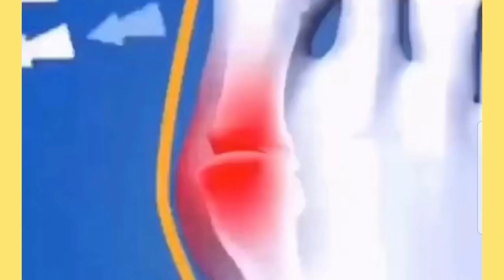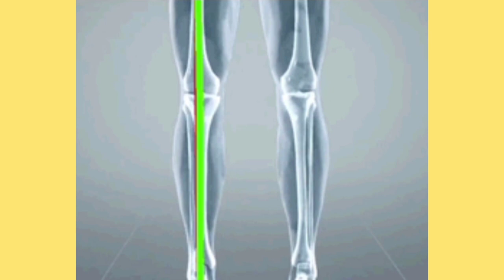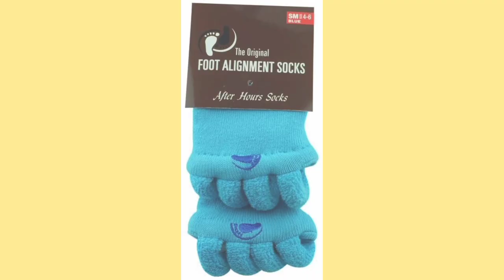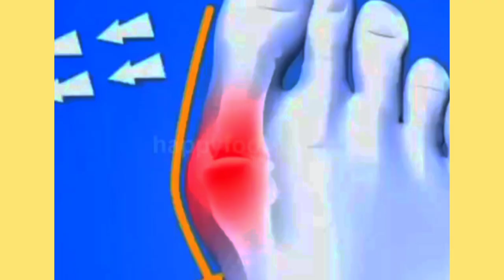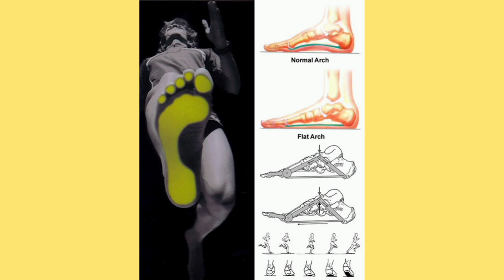أفضل علاج ألم و إعوجاج أصابع القدم | كيفية التخلص من إنحراف الاصبع الكبير بدون جراحة | hallux valgus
لاتنسوا_الإشتراك_في_القناة_فضلا_وليس_أمرا#
السلام عليكم شباب ..
 متابعين قناة
TOP 7 min
الكرام اليوم سوف نكشف لكم علاج طبيعي  في المنزل وبأقصر وقت ممكن بدون تكاليف ,  لأن تأخير علاج انحراف إصبع القدم الكبير
 يسبب تشوه وإنحراف في الهيكل العظمي للإنسان وإعوجاج في العمود الفقري وأيضا يسبب خشونة في الركبة وإلتهاب المفاصل , فيديو قصير وتمارين سهلة التطبيق سوف تغير حياتك الصحية للأبد , شكرا لك لأنك شاركت في القناة وأرسلت هذا الفيديو المهم إلى الأهل والأصدقاء لكي يستفيد الجميع
 انحراف إصبع القدم الكبير
 انحراف إصبع القدم الكبير(Bunion Or Hallux Valgus) هو اتجاه إبهام القدم للداخل نحو الإصبع المجاور, مما يؤدي إلى تَكَون نتوء عظمي على السُلامية (العقلة) الأولى لإصبع القدم الكبير, ويتجه هذا النتوء العظمي نحو الجهة الخارجية لمشط القدم. و يُعد بروز عظمة القدم أو ما يُعرف باسم (الوكعة) شذوذ في البنية الهيكلية لعظام القدم ينتج عنه تورم والتهاب في الأنسجة المحيطة بالإصبع مسببًا ألمًا عند كل محاولة لارتداء الحذاء وكذلك عند محاولة تحريك الإصبع أو المشي أو الوقوف لفترات طويلة. وحسب الدراسات التي أُجريت في مجال تشوهات القدم
الم ابهام القدم , او الم وتورم صباع القدم الكبير ,او الم وتوروم واعوجاج صباع القدم الكبير , المشكله اللى بتواجه عدد كبير من الناس وطبعا بيكونوا حاسين بالالم طول الوقت سواء وهما ماشيين او واقفين او حتى قاعدين , في الفيديو ده هنعرف مع بعض اسباب المشاكل اللى بتحصل فى صباع القدم الكبير والمهم بقى اننا هنعرف اهم التمارين اللى هتساعدك تتخلص من الالم ده تمام فترجع تتحرك بصوره طبيعيه بدون اى الم
ألم صباع القدم الكبير/اهم التمارين لعلاج الم وتورم وخشونة والتهاب صباع القدم الكبير(ابهام القدم)

آمل ان تستفيد بالمعلومات الطبية المقدمة وان تجدو المحتوى يستحق المشاهدة.

يرجى دعمي بالأشتراك في القناه ومشاركة الفيديوهات التي تهمكم مع اصدقائكم وعائلتكم.

Flatfoot treatment at home
 خطوات لحل مشكلة القدم المسطحة و اعوجاج الاصابع ..!!

كلمة الرسول صل الله عليه وسلم
كالجسد إذا اشتكى منهُ عضوا تعدى سائر الجسد (ما ينطق عن الهوى إلا وحيً يوحى)

How do I make my shoes fit more comfortably?

5 Effective Ways to Get Rid of Bunions
التمرين الأهم لكل من يعاني من الم في القدم او مفصل الركبة - خشونة الركبة - تمرين ضروري للجميع
الم الساقين وعلاجها
وصفات , أفكار , روتين مسائي لحالات الروماتيزم و التهاب مفاصل القدم
 ، حرف ابداعية 5 دقائق ،
جديد ، parapharmacie ، المغرب , حركات رياضية